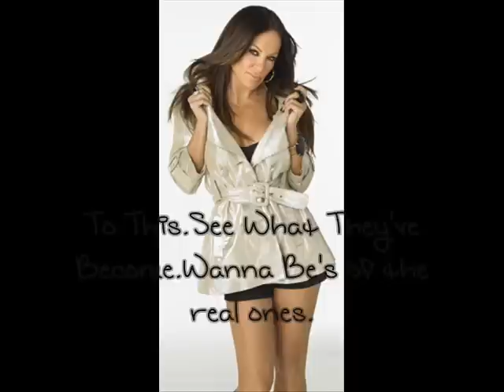Asia (Former Pussycat Doll) She just was confused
This is my appologies and Would like to make a video sorry letter.
My vote was on melissa first/
Sorry Melissa S Outthere somewhere.